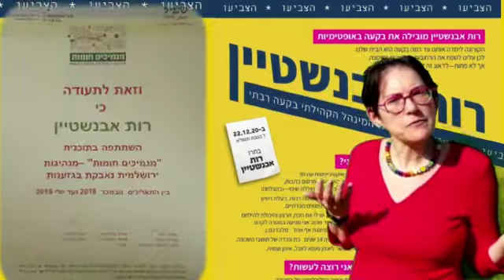20.12.20 - רות אבנשטיין, מתמודדת בבקעה - להנהלת המינהל הקהילתי בקעה רבתי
ירושלים בחירות למינהל הקהיתי בקעה רבתי נשים בחירות 2020

 הצביעו "רות אבנשטיין" להנהלת המינהל הקהילתי בקעה רבתי
כי השכונה היא הבית שלנו
רות אבנשטיין מובילה את בקעה באופטימיות
הקורונה לימדה אותנו עד כמה בקעה היא הבית שלנו. לכן עלינו לטפח את הרחובות והבניינים בשכונה, אך לא פחות—לדאוג זה לזה.
מי אני?
*עיתונאית ואקטיביסטית עם 30 שנות ניסיון. באמצעות פרסום כתבות, עצומות ומכתבים אני מחוללת שינוי—ובהצלחה!
*חברת ועד מנהל של עמותות רבות. בעלת ניסיון של 20 שנה בקידום נושאים חברתיים.
*יודעת להזיז הרים. יש לי את הכח, הרצון והיכולת להילחם עבור כל אחת ואחד מכם. אני מגיעה במטרה לקדם את השכונה. איני מייצגת אף אחד - מלבדכם.ן.
* תושבת בקעה מזה 14 שנים.  בת ונכדה של תושבי השכונה.
*נשואה באושר ליונתן ואמא ליובל, איתן ועמית.
מה אני רוצה לעשות?
*לשמר את אופיה הפלורליסטי של השכונה
*לחזק את השותפות עם העירייה
* לקדם את הנושאים של איכות הסביבה והקיימות
* לטפח את חזות השכונה שלנו
*להאיץ יצירת קשרים בין תושבי השכונה, בכל הגילאים

ביחד נוכל לעשות המון על מנת לשמר ולשפר את השכונה היפה והמיוחדת שלנו...כי תכל'ס, השכונה היא הבית.